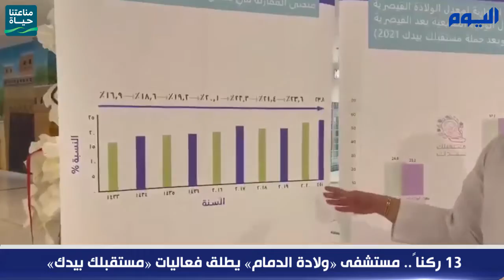13 ركناً.. مستشفى «ولادة الدمام» يطلق فعاليات «مستقبلك بيدك»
13 ركناً.. مستشفى «ولادة الدمام» يطلق فعاليات «مستقبلك بيدك»